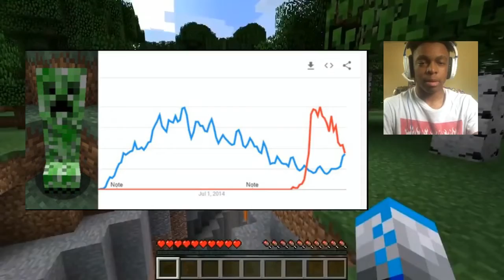So Minecraft took over fortnite?!...